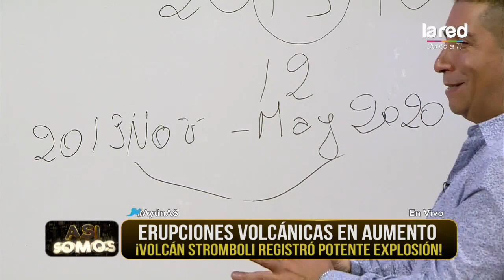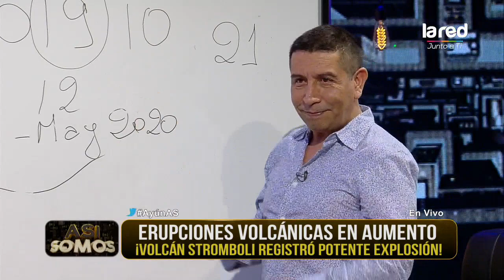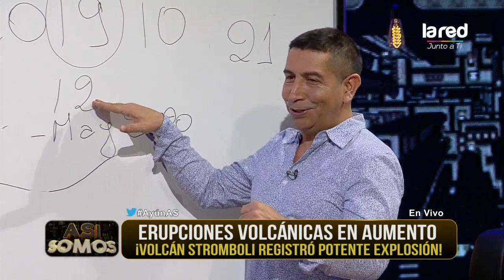Erupciones volcánicas en aumento: ¡volcán Stromboli registró potente explosión!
El evento produjo el fallecimiento de un excursionista.